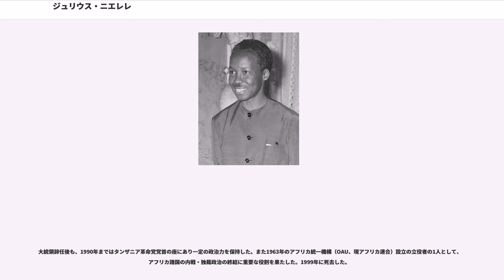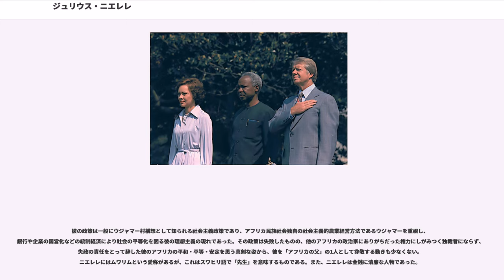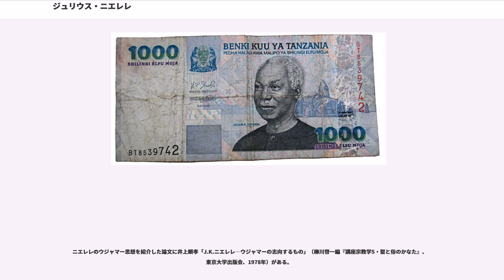ジュリウス・ニエレレ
ジュリウス・カンバラゲ・ニエレレ(Julius Kambarage Nyerere, 1922年7月19日-1999年10月14日)は、タンガニーカ及びタンザニアの政治家であり、同国の初代大統領。タンガニーカの少数民族、ザナキ族の首長の家系に生まれる。現ウガンダのマケレレ大学卒業、エディンバラ大学修士取得。スワヒリ語でBaba wa Taifa（国家の父）と呼ばれている。カトリック教徒。

ビクトリア湖岸にて生まれ、国内での中等教育を経て、ウガンダのマケレレ大学卒業の後、教師として勤め、1949年-1952年にイギリスのエディンバラ大学大学院に留学し、歴史学と経済学を学んだ。

帰国後再び教職に戻ったが、同時に政治活動を開始。1954年にはタンガニーカ・アフリカ民族同盟(TANU)の創設者の1人となり党首に就任する。ニエレレは社会的平等、民族間の平和維持、タンガニーカの独立を掲げ政治活動を行い、その支持は全土へと急速に広まった。1960年の選挙でTANUが圧勝すると、ニエレレは植民地政府首相となり事実上政権を担う。1961年にタンガニーカの独立が承認されニエレレは初代首相となったが、翌1962年初めに辞任。独立により組織拡大などに追われていたTANUの建て直しなど、党務に専念した。

1962年にタンガニーカに大統領制が敷かれると、ニエレレは初代大統領に選出された。東アフリカをに統合する構想を掲げ、1963年12月に独立を達成したザンジバル王国が翌1964年1月のザンジバル革命によって崩壊し、新たに成立したザンジバル人民共和国のアベイド・カルメ大統領がザンジバルとタンガニーカの連邦制を申し出ると、ニエレレはこれを受けて4月にタンガニーカとザンジバルの連合国家の大統領となった。

タンザニア連合共和国結成後のニエレレは、汎アフリカ主義とアフリカ社会主義の精神に基づいて白人国家ローデシアやアパルトヘイト体制の南アフリカ共和国と対決するボツワナ、ザンビアと（FLS）を結成してタンザニアの大統領を退くまで議長を務め、ローデシアや南アフリカ共和国からの経済的な自立を目指して南部アフリカ開発共同体（SADC）の前身である（SADCC）を設立させ、アフリカ諸国の反政府ゲリラ組織に支持を与え、セーシェルの軍事クーデターにも関与した。ニエレレ治下の1960年代から1970年代にかけては1967年2月に発令されたアルーシャ宣言に基づき、タンザニアの社会主義化を進め、ザンビアのケネス・カウンダ大統領とともにタンザン鉄道の建設や軍事顧問の受け入れなどを通じて中華人民共和国との結びつきを強め、タンザニアスーツと呼ばれる中国の人民服に似た服装を愛用した。同年6月には東アフリカ諸国と協力条約を締結し、タンザニアのアルーシャに東アフリカ共同体（EAC）の本部と事務局が設置された。ニエレレは初等教育や成人教育を通じての、公用語としてのスワヒリ語教育の拡充も進めた。一方、経済の自立化を図って農業の集団化を導入した。しかし、この計画は旱魃による食糧生産高の激減、強制的なウジャマー村への集団化、輸出作物生産の軽視、及び1970年代の石油危機による原油価格高騰で挫折する。

1977年には中国の支援で建設されたにてTANUとザンジバルのアフロ・シラジ党（ASP）を統合してタンザニア革命党を設立した。

1978年には亡命したミルトン・オボテを匿っていたことから対立していた隣国ウガンダのイディ・アミン大統領がタンザニアに侵攻するも、逆にニエレレは猛反撃して1979年にタンザニア軍がウガンダの首都カンパラにまで進撃し（タンザニア＝ウガンダ戦争）、アミン体制を打倒した。

1980年代に入ると電気や水道などのインフラストラクチュアの崩壊に加え、トイレットペーパーや塩などの日用品さえも不足する事態に至った。このため、ニエレレは経済運営失敗の責任を取り、1985年の大統領選出馬を辞退。ザンジバル出身のアリ・ハッサン・ムウィニを後任として大統領職を辞した。

大統領辞任後も、1990年まではタンザニア革命党党首の座にあり一定の政治力を保持した。また1963年のアフリカ統一機構（OAU、現アフリカ連合）設立の立役者の1人として、アフリカ諸国の内戦・独裁政治の終結に重要な役割を果たした。1999年に死去した。

彼の政策は一般にウジャマー村構想として知られる社会主...